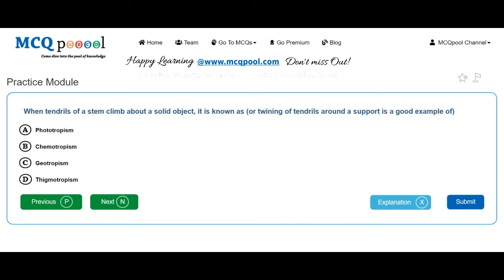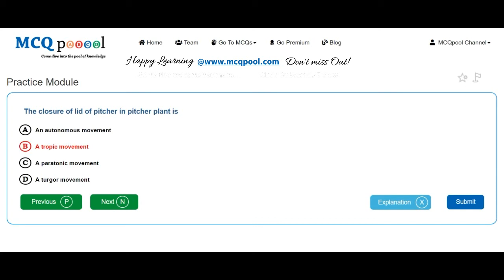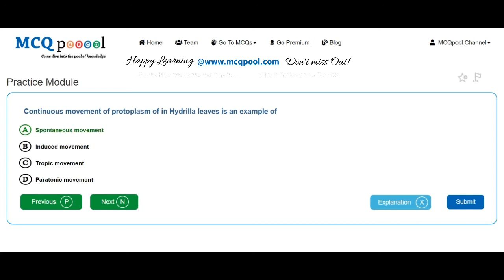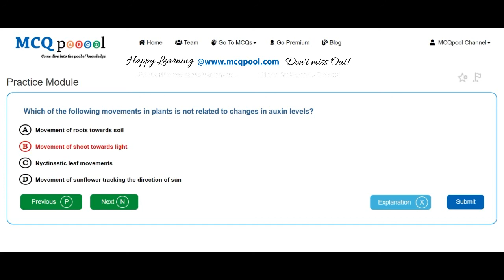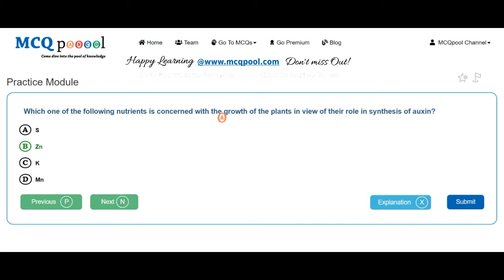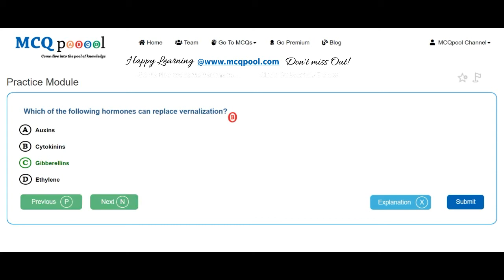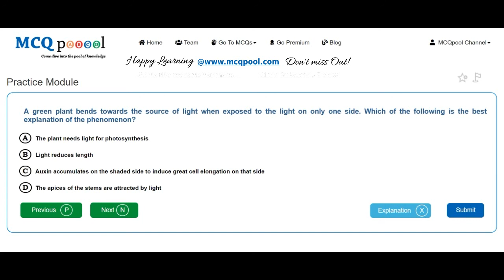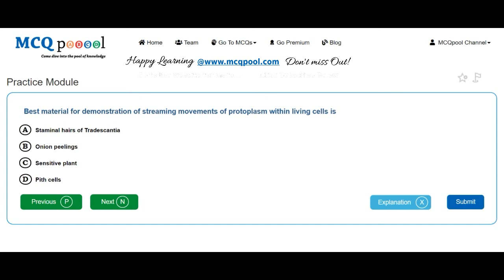Quiz/MCQs on Botany-Plant Physiology-Growth & Hormones -MCQ Quick Revision Series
For more details on how to do so, please visit:
Multiple Choice Questions MCQs on Botany-Plant Physiology-Growth & Hormones for A levels/+2/Plus 2/High School/Intermediate levels/ PreMed Entrance